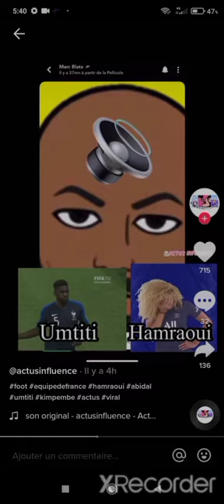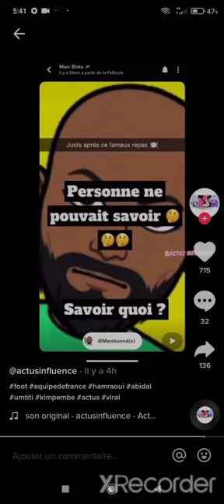Kheira Hamraoui Umtiti Clash Vocaux 😱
marcblata déballe d'autres vocaux du feuilleton Kheira Hamraoui umtiti hamraoui Samuel Umtiti joueur du fc Barcelone . marc blata diffuse les notes vocaux Kheira Hamraoui agressions abidal kheirahamraoui footballeuses pro joueuse du psg et du Barça psg affaire Abidal tromperie . agression Kheira Hamraoui Sakina karchaoui. révélation choc dans l'affaire Hamraoui Abidal kimpembe Hamraoui